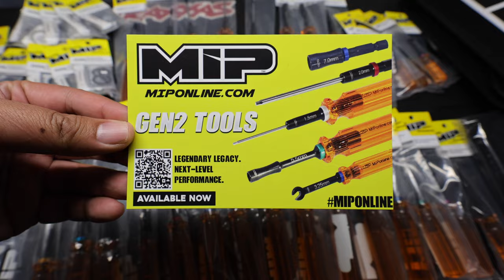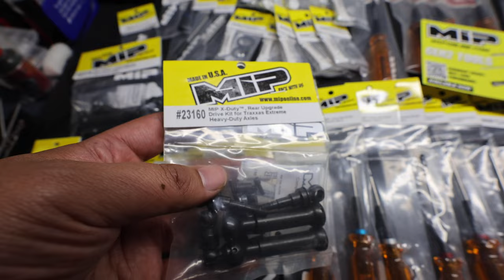THIS CARE PACKAGE HAS ME FREAKING OUT! | MIP Tools V2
NEW Bead lock Style Thumb Steer Wheels for Traxxas radios

Traxxas Rally VXL - Order at your local hobbyshop
Traxxas XRT Ultimate - Order at your local hobby shop

6710 Virginia Pkwy Ste 215 PMB 69